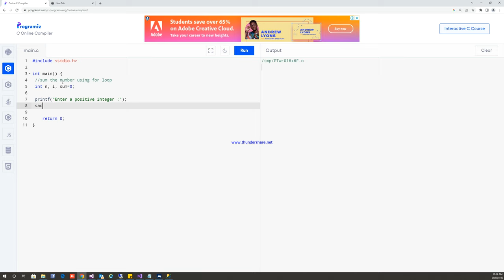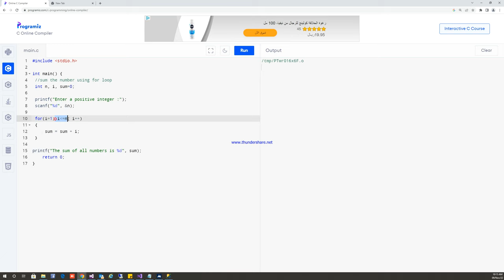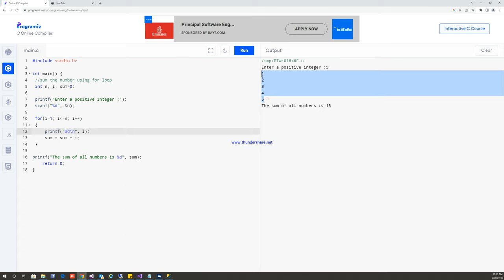C Program to Sum of Natural Numbers Using for Loop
Hello mga boss, this channel is more on programming tutorials and some video will be my personal life, travel anything.